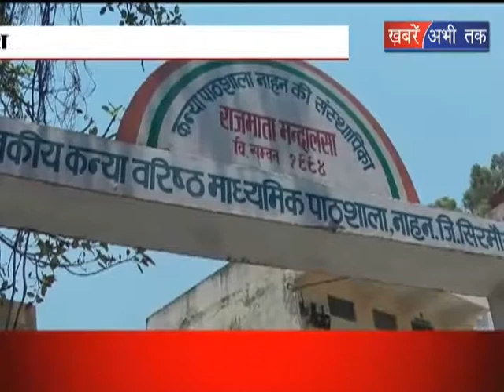हिमाचल में तेज गर्मी का कहर || Khabrain Abhi Tak Live